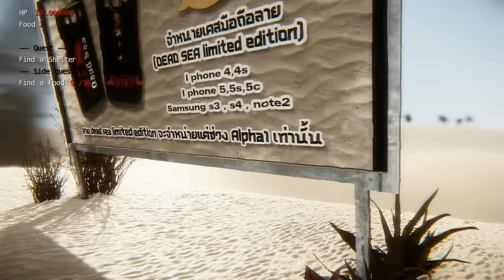Let's Survive Dead Sea #4) Demo 1.5 Presentation